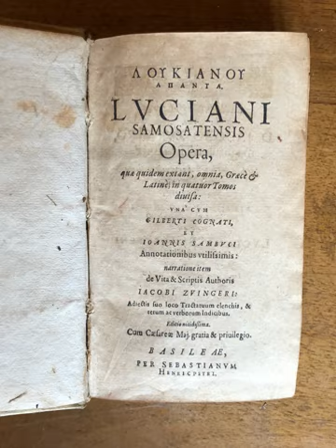Lucian | Wikipedia audio article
This is an audio version of the Wikipedia Article:
Lucian

- Socrates

SUMMARY
Lucian of Samosata (c. 125 AD – after 180 AD) was a Syrian satirist and rhetorician who is best known for his characteristic tongue-in-cheek style, with which he frequently ridiculed superstition, religious practices, and belief in the paranormal. Although his native language was probably Syriac, all of his extant works are written entirely in ancient Greek (mostly in the Atticized dialect popular during the Second Sophistic).
Everything that is known about Lucian's life comes from his own writings, which are often difficult to interpret because of his extensive use of sarcasm. According to his oration The Dream, he was the son of a lower middle class family from the village of Samosata along the banks of the Euphrates in the remote Roman province of Syria. As a young man, he was apprenticed to his uncle to become a sculptor, but, after a failed attempt at sculpting, he ran away to pursue an education in Ionia. He may have become a travelling lecturer and visited universities throughout the Roman Empire. After acquiring fame and wealth through his teaching, Lucian finally settled down in Athens for a decade, during which he wrote most of his extant works. In his old age, he may have been appointed as a highly-paid government official in Egypt, after which point he disappears from the historical record.
Lucian's works were wildly popular in antiquity and more than eighty writings attributed to him have survived to the present day, a considerably higher quantity than for most other classical writers. His most famous work is A True Story, a tongue-in-cheek satire against authors who tell incredible tales, which is regarded by some as the earliest known work of science fiction. Lucian invented the genre of the comic dialogue, a parody of the traditional Platonic dialogue. His dialogue The Lover of Lies makes fun of people who believe in the supernatural and contains the oldest known version of "The Sorcerer's Apprentice". Lucian wrote numerous satires making fun of traditional stories about the gods including The Dialogues of the Gods, Icaromenippus, Zeus Rants, Zeus Catechized, and The Parliament of the Gods. His Dialogues of the Dead focuses on the Cynic philosophers Diogenes and Menippus. Philosophies for Sale and The Banquet or Lapiths make fun of various philosophical schools, and The Fisherman or the Dead Come to Life is a defense of this mockery.
Lucian often ridicules public figures, such as the Cynic philosopher Peregrinus Proteus in his letter The Passing of Peregrinus and the fraudulent oracle Alexander of Abonoteichus in his treatise Alexander the False Prophet. Lucian's treatise On the Syrian Goddess satirizes cultural distinctions between Greeks and Syrians and is the main source of information about the cult of Atargatis. Lucian had an enormous, wide-ranging impact on western literature and works inspired by his writings include Sir Thomas More's Utopia, the works of François Rabelais, William Shakespeare's Timon of Athens, and Jonathan Swift's Gulliver's Travels.